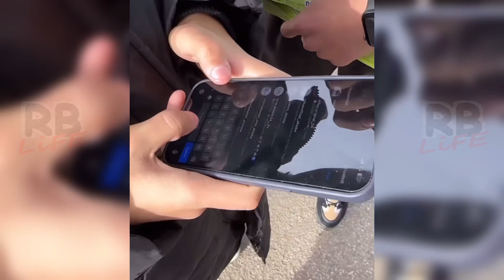Раздевалкада болған ерегіс / 1 лямға СПОР / Куат Найман Асылбек Аян Тишон Жанкош ННН / Өнер барысы